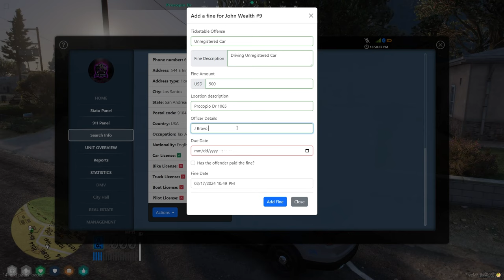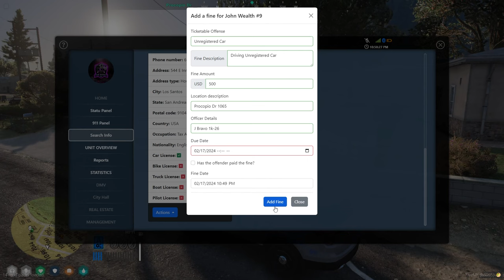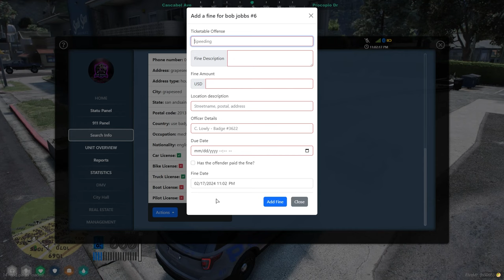FARTING COPS TROLLING CIVILIANS OF LOS SANTOS! - GTA 5 RP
Today we try keeping the streets safe! And the gas full!

TikTok: Pink Owl & The Ghost